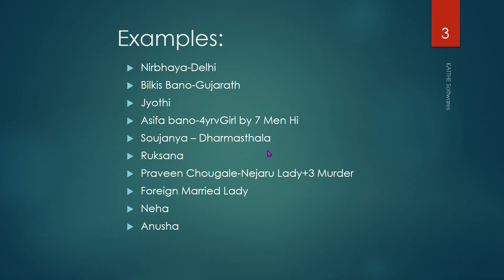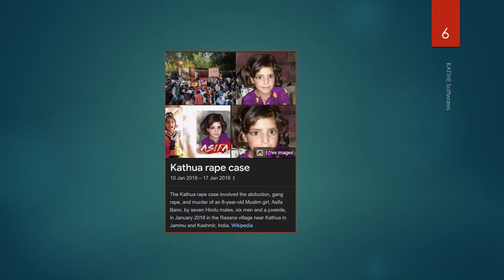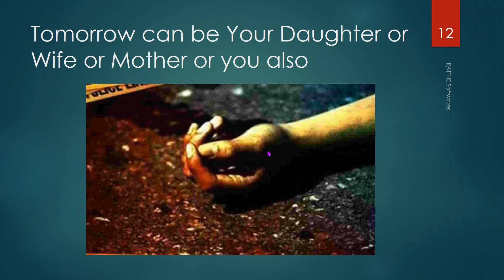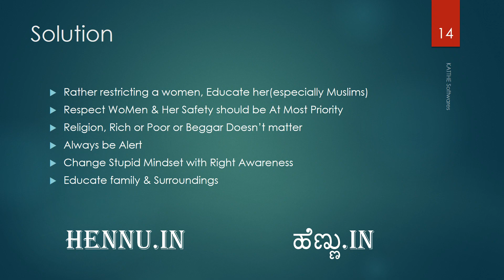ಹೆಣ್ಣು HENNU.in Women Safety Nirbhaya,Bilkis,Asifa bano,Soujanya,Ruksana,ForeignLady,Neha,Anusha...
Nirbhaya-Delhi
Bilkis Bano-Gujarath
Jyothi
Asifa bano-4yrvGirl by 7 Men Hi
Soujanya – Dharmasthala
Ruksana
Praveen Chougale-Nejaru Lady+3 Murder
Foreign Married Lady
Neha
Anusha
List wont be stopped ,next can be your Daughter,Wife,Mother...
Be Alert